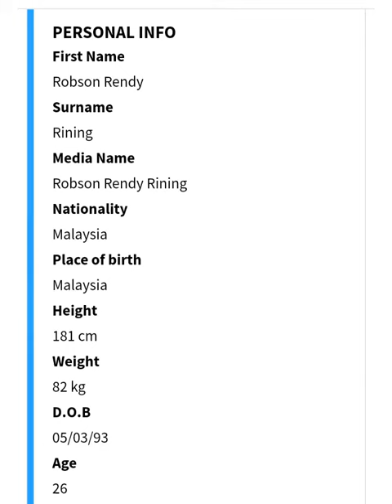Sabah FC | Robson Rendy Rining Kini Kembali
Bola sepak Sabah FA • Mana silapnya Robson Rendy Rining? Liga Super Malaysia 2020. Sabah FA telah memberi peluang kepada Robson Rendy Rining beraksi dalam kesebelasan utama pasukan Sabah FA pada musim 2018.

Beraksi baik dan pernah terpilih pemain terbaik bulanan Liga Perdana 2018. Mana silapnya Robson Rendy Rining? Tetapi telah diketepikan dipertengahan musim 2018 dan sehingga sekarang kelibatnya tidak kenampakan dalam skuad utama Bola sepak Sabah FA.

Mana silapnya Robson Rendy Rining?

PERSONAL INFO:

First Name: Robson Rendy
Surname: Rining
Media Name: Robson Rendy Rining
Nationality: Malaysia
Place of birth: Malaysia
Height: 181 cm
Weight: 82 kg
D.O.B: 05/03/93
Age: 26

Thanks photo:
Sabah FA
The Rhinos Troops
MFL
FAM